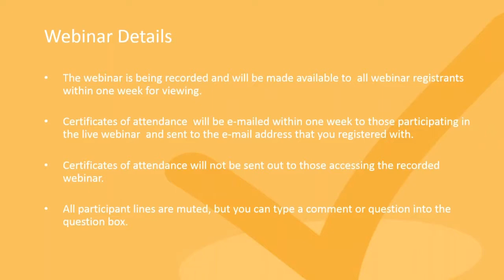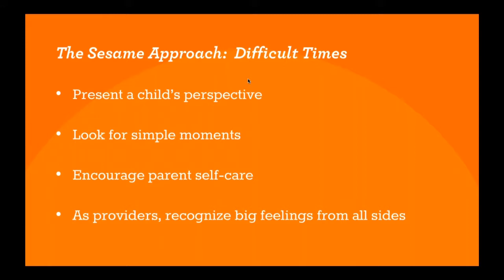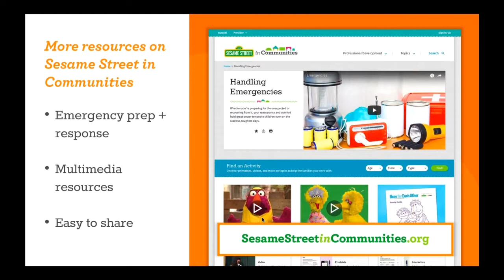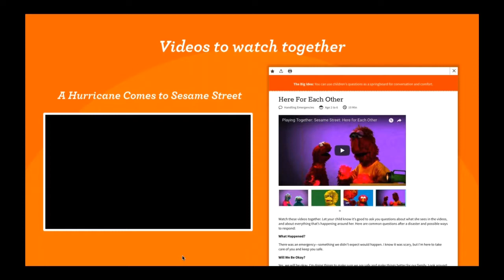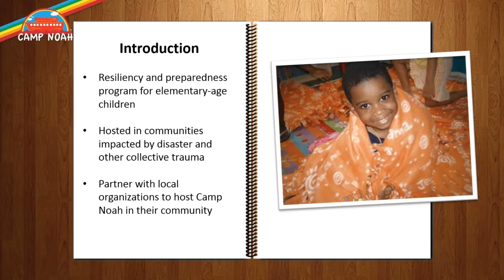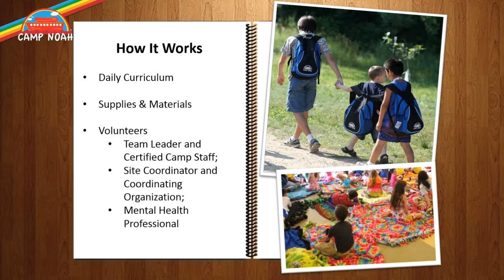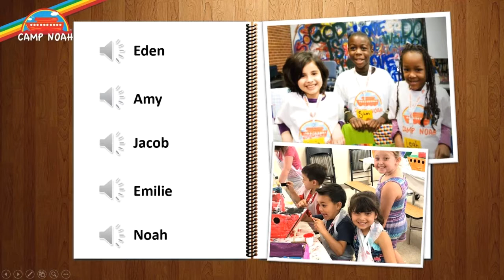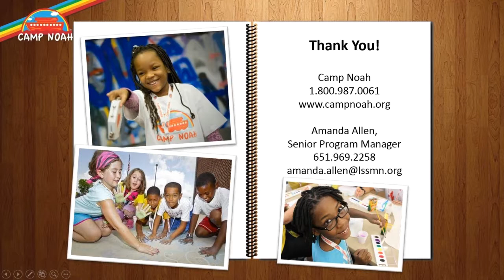Helping Children and Families After Disasters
Disaster changes lives—especially for children. Whatever type of disaster or trauma they have experienced, children often need support to process what has happened. Even in the most difficult of circumstances, children and families can find strength and resilience within their community. In this webinar, learn more about the efforts of Sesame Street in Communities and Camp Noah to build resiliency skills.